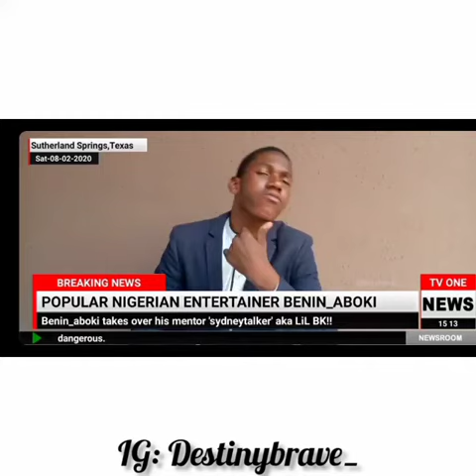Latest comedy 2020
Med oh 🔥🔥 university LIFE